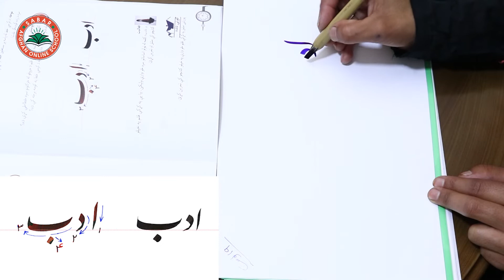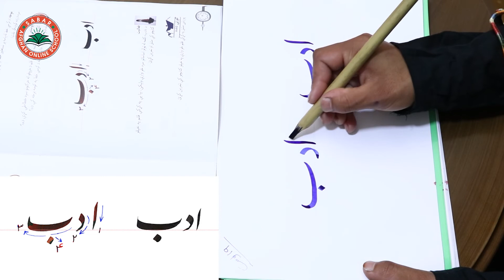Class 4 - Handwriting | ‌title politeness ( ادب ) - Lesson 19,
politeness ,
ادب,

Class 4 - LESSON 19 ـ HANDWRITING  / د حسن خط مضمون لوست  19ـ  څلورم ټولګی

The pen is mentioned in the Quran
په قرآنکریم کې د قلم ذکر راغلی دی
قلم در قرآن  کریم آمده است

د صبار_افغان_آنلاین_ښونځی